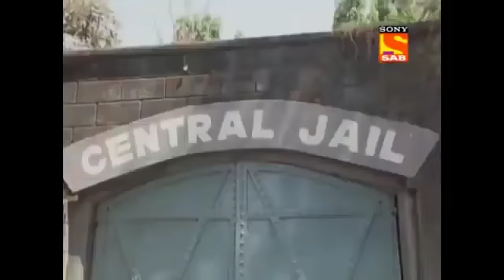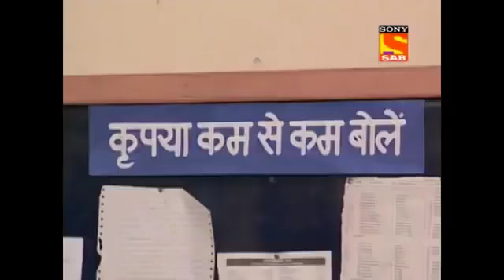Office Office 54 Episode Central Prison | Golden Era